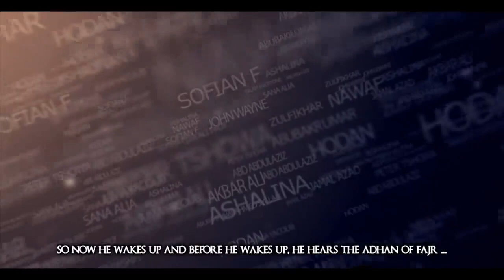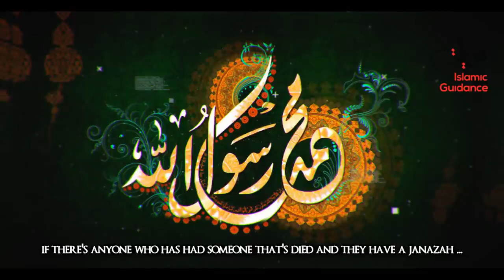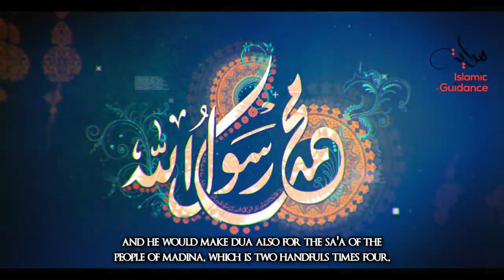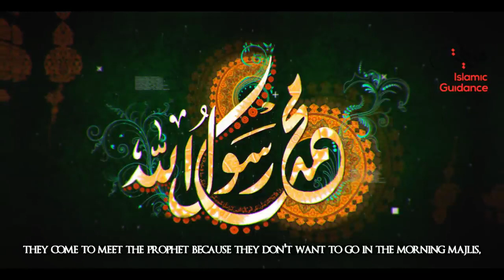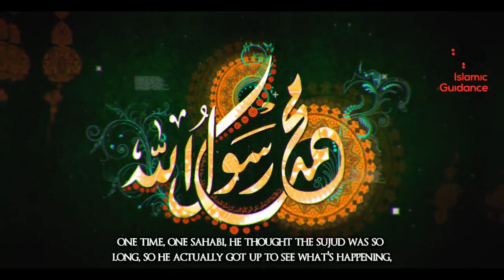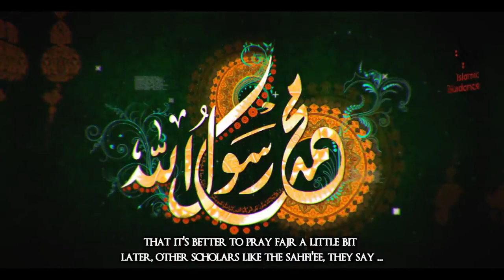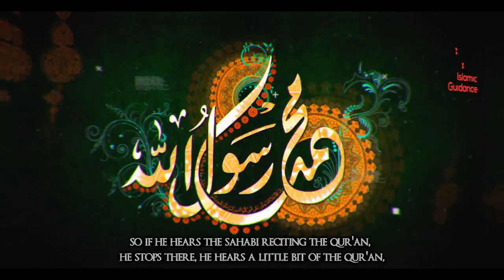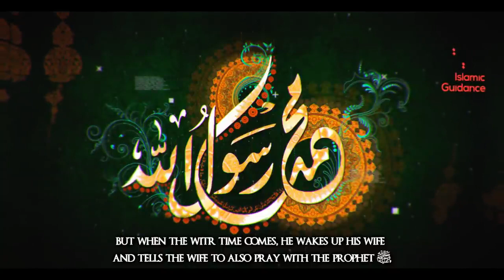A Day In The Life Of Muhammad S.A.W